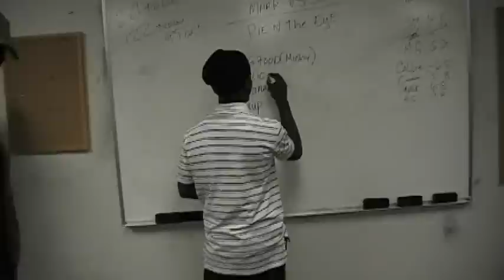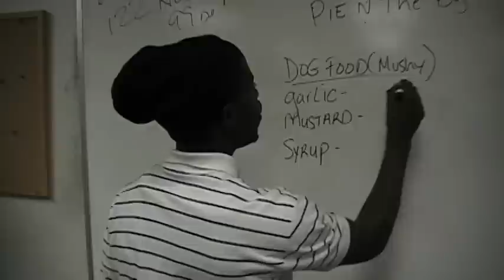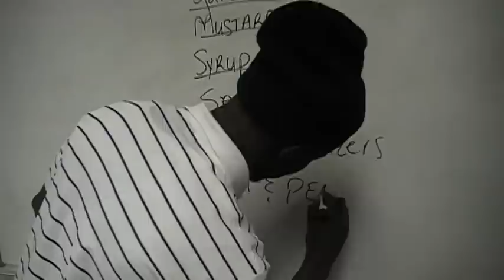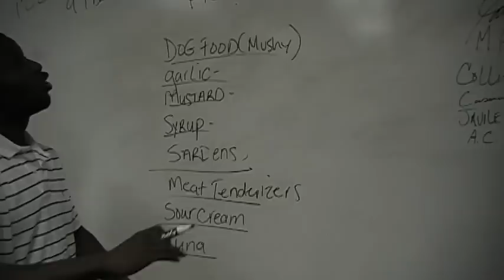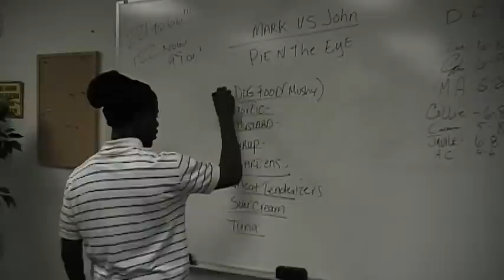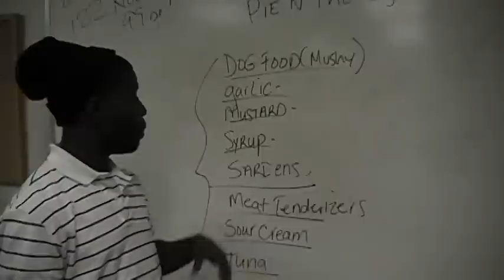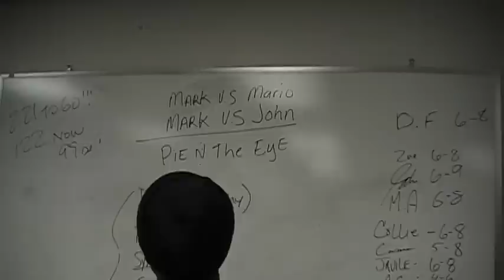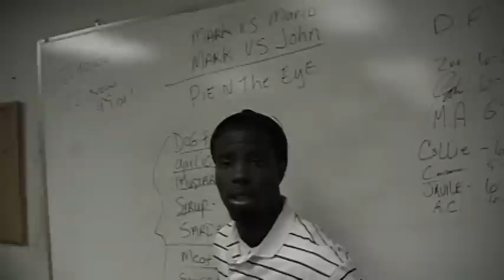EBE PIE-N-DA FACE